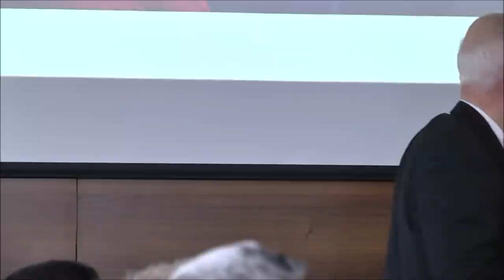Poseł Konfederacji Janusz Korwin - Mikke odpowiada na pytania mieszkańców Iławy